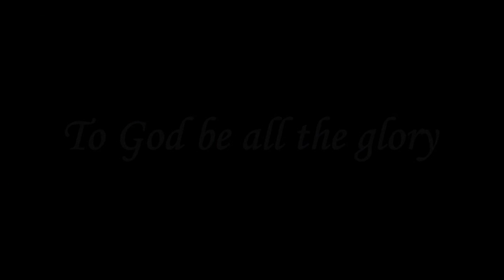I And Children | நானும் பிள்ளைகளும் | Message | Tam | Pr. Robert Simon | Carmel Ministries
Message Title / தேவ செய்தி தலைப்பு : I And Children | நானும் பிள்ளைகளும் | Naanum Pillaigalum

I And Children | நானும் பிள்ளைகளும் | Naanum Pillaigalum | தமிழ் தேவ செய்தி | முனைவர் இராபர்ட் சைமன் | கர்மேல் ஊழியங்கள் | Tamil Message | Pr. Robert Simon | Carmel Ministries

Our Address:
Carmel Christian Assembly
103, Brickkiln Road,
Purasawalkam,